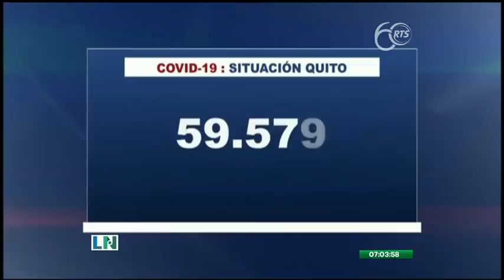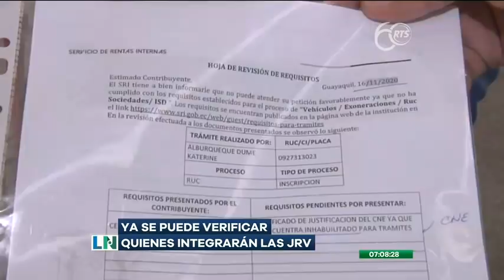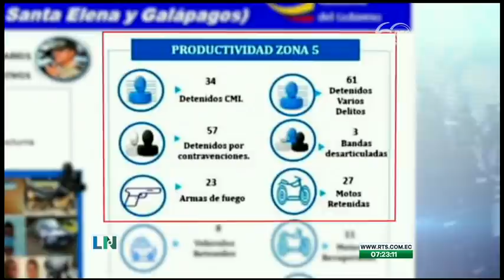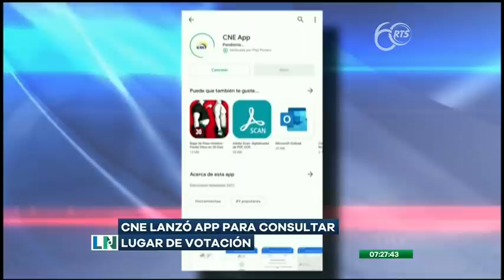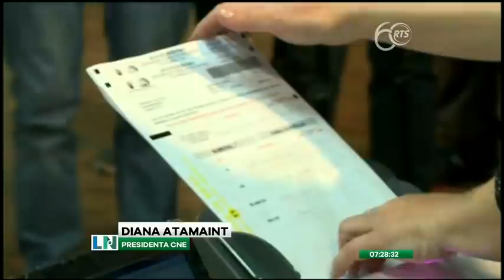La Noticia Primera Emisión: Programa del 18 de Noviembre de 2020